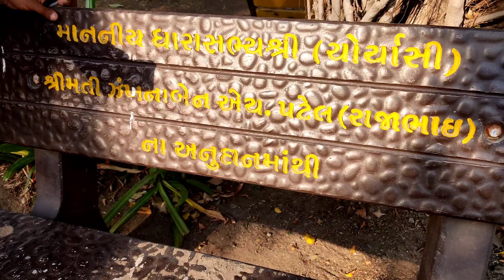Finally meet up Piyush Joshi 😀 || @Ak nirala vlog @Sourav Joshi Vlogs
ak nirala vlog